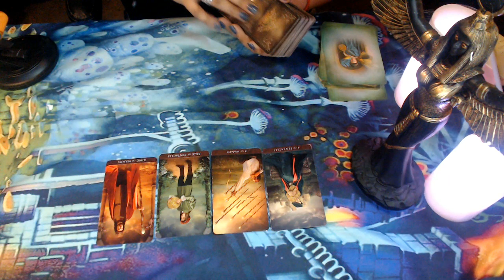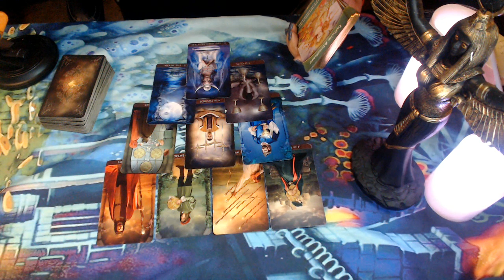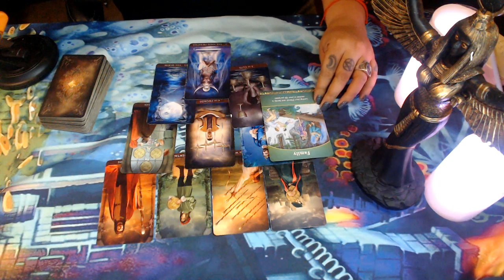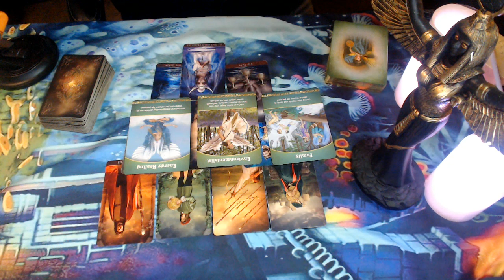Aries April Mid Month Love 2020 "If You Want Them Bad Enough, Fight For Them"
3 Card Reading
30 Min Reading
1 Hr Reading